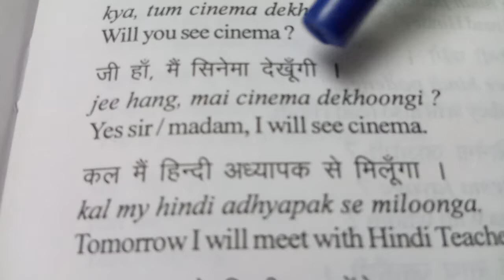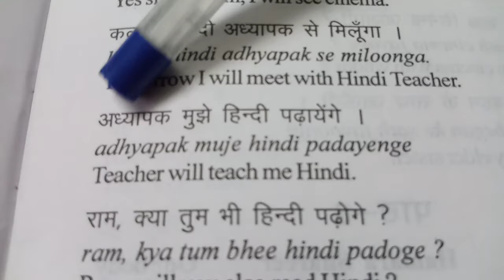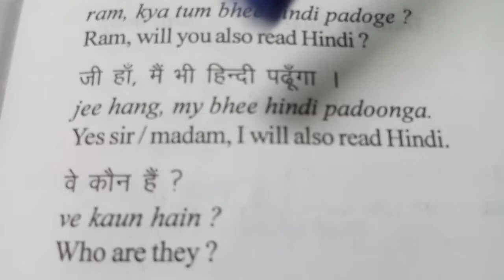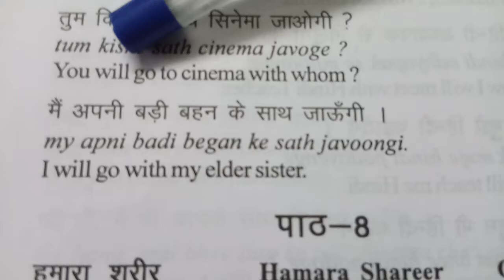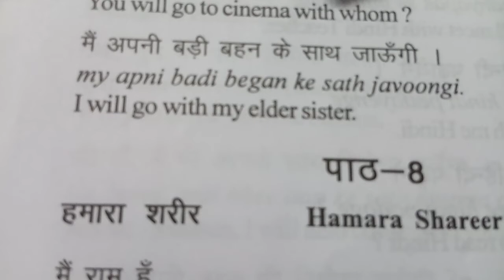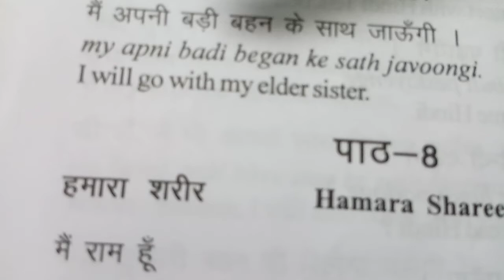Spoken Hindi | Ln -7 part -2 | Spoken Hindi through Tamil and English | kalasankar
Spoken Hindi
Suggested : Spoken Hindi | Ln-7